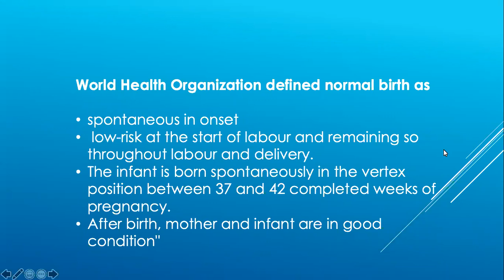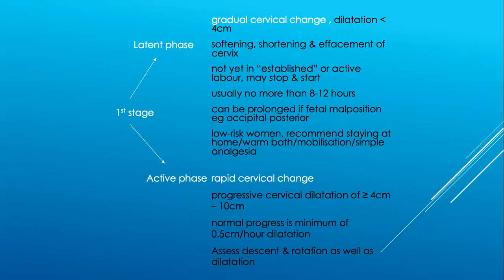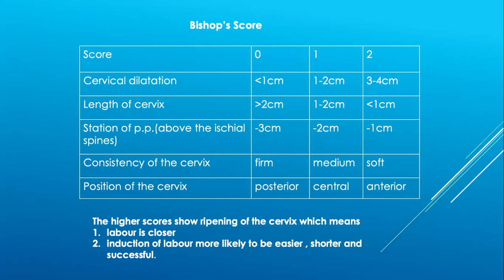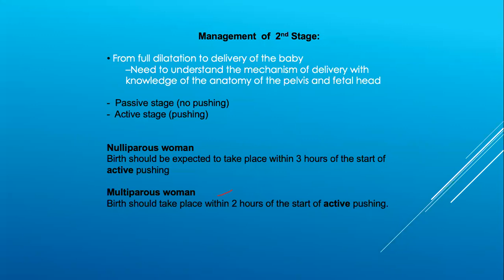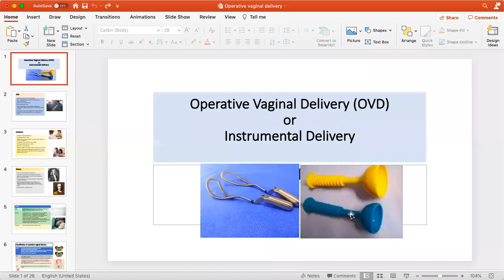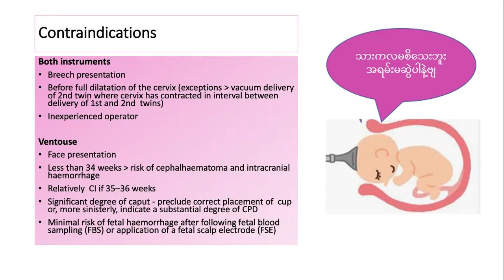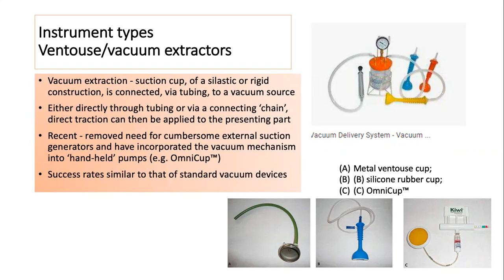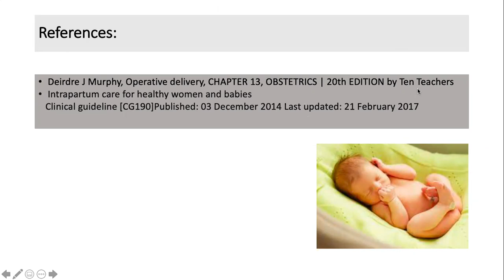MOH Lectures - Management of Normal Labour and Instrumental Delivery